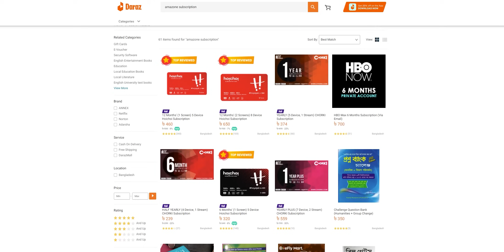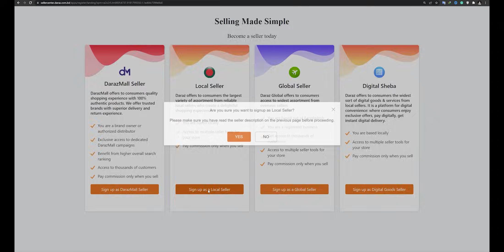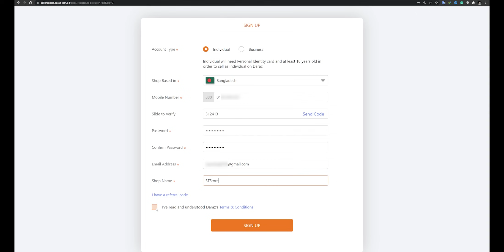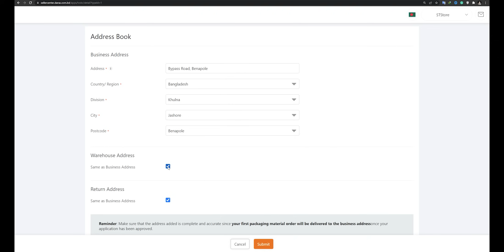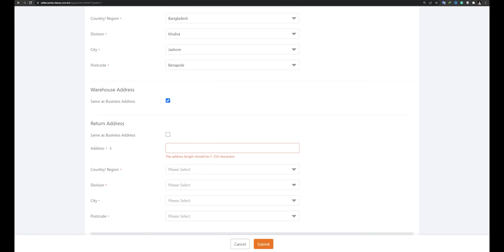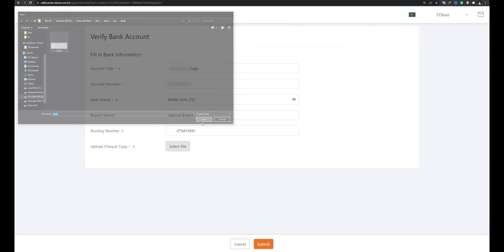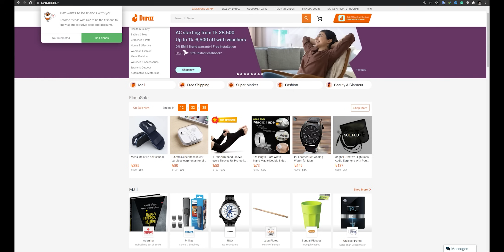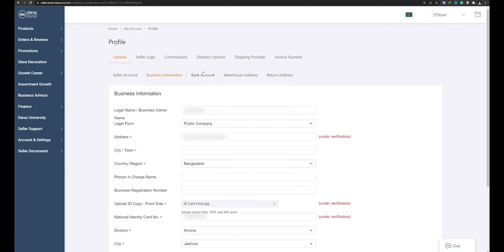দারাজে পন্য বিক্রয় করে ইনকাম করুন - How To Create Daraz Seller Account 2022 - Earn Money From Daraz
এবার দারাজে যেকোনো পন্য বিক্রয় করে ঘরে বসে ইনকাম করতে পারবেন। এই ভিডিওতে আমি দারাজে সেলার অ্যাকাউন্ট খোলার সঠিক নিয়ম দেখিয়েছি।

Now you can create daraz seller account on mobile or computer 2022 bangla. Earn money by selling any product at daraz.